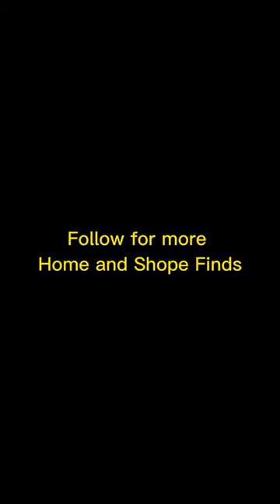Cute Baby Towel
how to make baby doll at home with towel,
sherry miller beach baby doll with sunglasses and towel,
how to fold a baby towel with hood,
how to fold a baby towel,
baby towel banane ka tarika,
baby towel bed,
baby towel bibs,
baby towel bear,
baby towel baby factory,
baby towel best,
baby towel bamboo,
baby towel baby bunting,
baby towel best and less,
baby blanket border crochet,
born baby towel folding,
born baby towel,
best baby towel,
newborn baby towel,
newborn baby towel set,
baby towel price in bangladesh,
best towel for newborn baby,
baby towel kaise banaye,
baby cap towel price in bangladesh,
towel se baby kaise banate hain,
baby towel cotton,
baby towel cake,
baby towel cutting,
baby towel clicks,
baby cap towel,
baby covering towel malayalam,
baby carry towel,
baby care towel,
baby blanket crochet,
baby blanket crochet patterns,
crochet baby towel,
muslin cloth baby towel,
baby covering towel,
baby cotton towel,
newborn baby towel with cap,
baby head cover towel,
baby monkey candy towel,
baby cat in towel,
how to wear baby cap towel,
baby towel dress,
baby towel diy,
baby towel does stuff,
baby towel duck,
baby towel disney,
towel baby doll how to make,
baby der towel,
baby doll towel art,
baby cloth diapers,
baby blanket design,
diy baby towel,
diy baby towel with hood,
how to drop baby in towel,
diy baby nest with towel,
baby dancing with towel on head,
why does a baby need a towel,
baby in towel singing with dad,
diaper towel for baby shower,
baby towel embroidery,
baby towel embroidered,
baby eating towel,
baby blanket easy crochet,
baby blanket edging crochet,
baby blanket edging crochet patterns,
baby blanket easy,
baby blanket embroidery,
hooded towel embroidery,
baby blanket embroidery designs,
baby towel hand embroidery,
baby towel folding for photoshoot,
baby towel flipkart,
baby towel folding malayalam,
baby towel for eating,
baby towel firstcry,
baby towel for swimming,
baby
baby cloth jhola,
jaguars baby towel,
baby towel kaise banaen,
baby ko towel kaise lagaye,
baby ko towel me kaise lagaye,
baby ka towel,
baby blanket knitting patterns,
baby blanket knitting,
baby blanket knitting for beginners,
baby blanket knitting machine,
baby blanket knitting tutorial,
baby cloth kit,
baby ke liye towel,
baby kitten in towel,
korean babe in towel,
baby blanket loom knitting,
baby blanket loop yarn,
baby washcloth lollipops,
baby cloth langot,
baby blanket loom knitting patterns,
baby blanket lace knitting patterns,
baby lovey blanket tutorial,
baby lovey blanket,
baby lovey blanket free crochet patterns,
baby love blanket,
baby laughing at paper towel dispenser,
baby towel meesho,
baby towel making,
baby towel malayalam,
baby towel manufacturers in india,
baby towel material,
baby towel measurements,
baby towel malaysia,
baby monkey towel,
baby monkey towel animal,
baby blanket making at home,
meesho baby towel review,
mee mee baby towel,
make a hooded baby towel,
nfl mic'd up baby towel,
how to make baby pillow with towel,
baby towel wholesale market,
muslin towel for baby,
how to make baby using towel,
baby towel newborn,
baby towel nfl,
baby towel nappies,
baby towel next,
baby towel neck strap,
baby nest towel,
baby neck towel,
baby cloth nappy,
baby cloth napkin making,
baby cloth name,
newborn baby towel wrapping,
new baby towel,
newborn baby towel online,
nfl baby towel,
how to cover newborn baby with towel,
newborn baby soft towel,
newborn baby hooded towel,
baby cloth organisation,
baby blanket online shopping,
baby blanket on loom,
baby blanket on round loom,
baby blanket on rectangular loom,
baby blanket on knitting machine,
baby blanket on infinity loom,
baby blanket on afghan loom,
baby blanket on sentro knitting machine,
baby blanket on addi,
how to wear towel on baby,
how to make a baby carrier out of a towel,
baby hooded towel oriflame,
baby o hooded towel,
baby towel pillow,
baby towel price,
baby towel pic,
baby towel ponchos,
baby towel poncho with hood,
baby towel pattern,
baby towel pakistan,
baby blanket patterns,
baby blanket price in bangladesh,
baby blanket patterns crochet,
how to pack baby in towel,
baby sleeping position with towel,
how to put baby in towel,
crochet baby towel pattern,
baby born with pink towel,
baby blanket quilt,